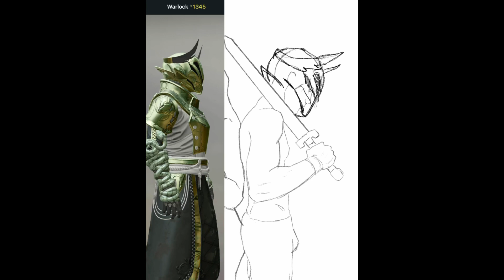Destiny 2 Guardians sketch in Procreate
I am a Destiny 2 fan, being a video game it’s not just the gameplay that I love about it, but also it’s rich storytelling, great visuals, customization of armor and gear great way to kill time in (PVP) player vs player combat or (PVE) player vs everyone. I did this sketch in Procreate of my favorite character classes in the game, Warlocks. For many of my works I use character poses to help with my art pieces. Thanks to The Pose Archives for there contributions. You can locate and follow The Pose Archives

Thanks!